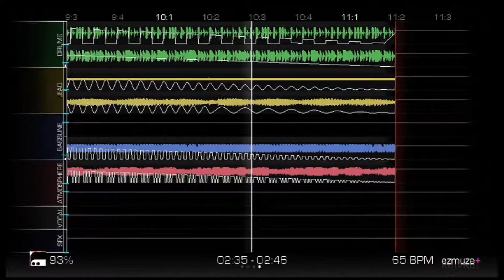Anomalist - Saturn Remix | EZMHE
Created on: EZMuze+ Hamst3r Edition